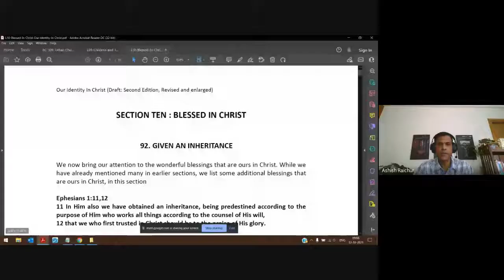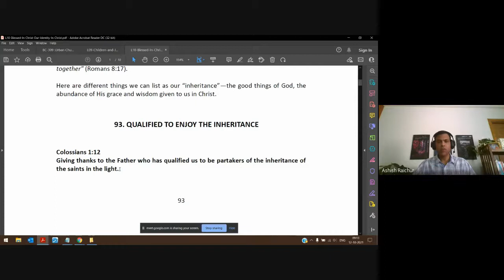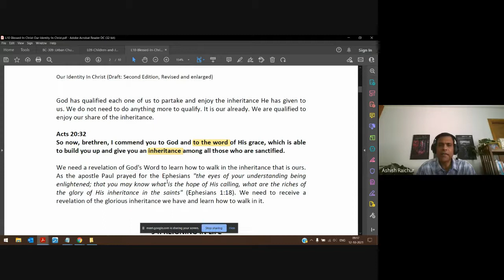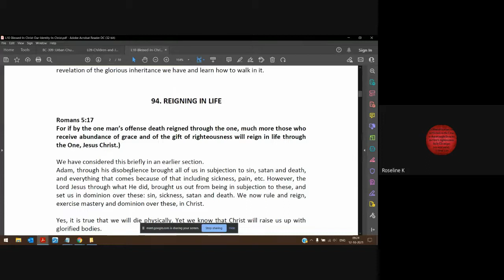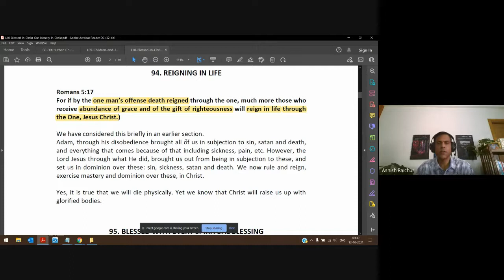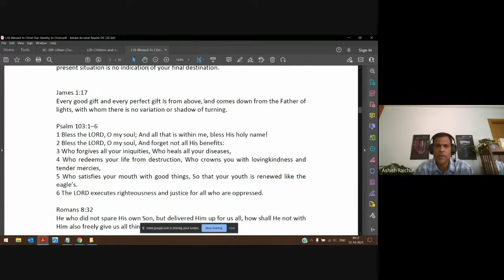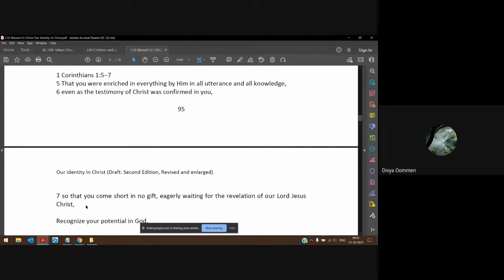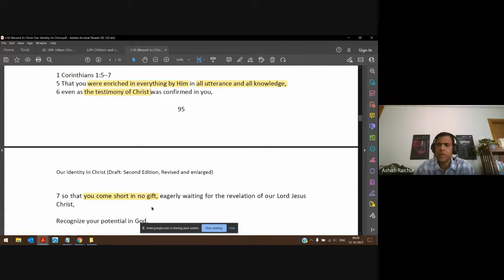Identity (In Christ) | Lecture 21 : BC110-IC-20211012